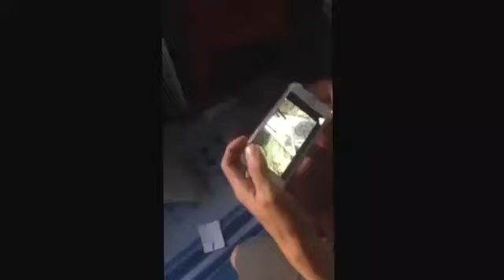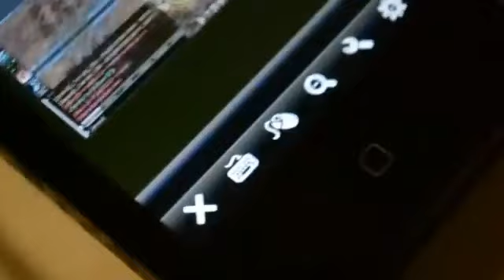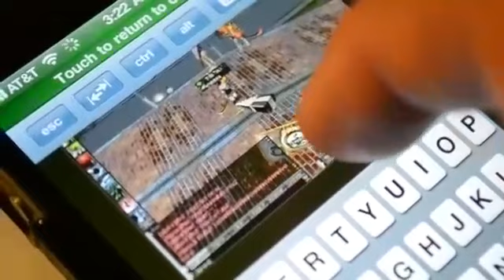Ran Online Android/IoS 2019 viral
Ran Online Mobile 2019
MARCH 18 Launch time